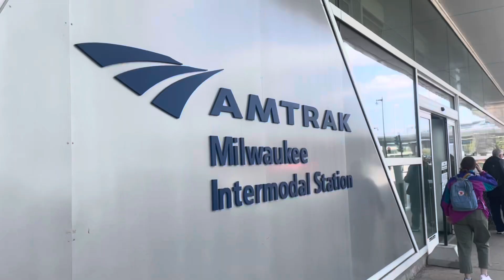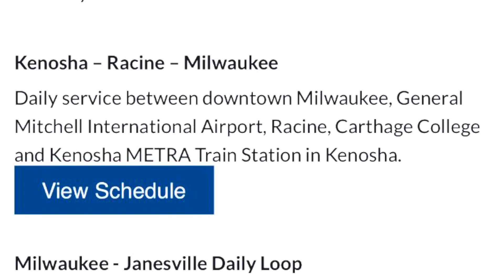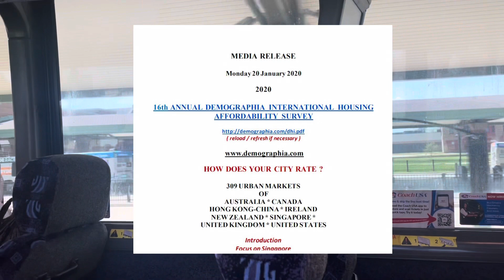Wisconsin’s Weird Bus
This is Part 2 of our trip from Chicago to Milwaukee and back.

Between Milwaukee and Kenosha, Wisconsin, passengers can take a coach bus operated by Wisconsin Coach Lines, a subsidiary of Coach USA. This bus costs $4.50 if you pay in cash on board. It has multiple stops to board and alight in each city it serves, with Racine topping out with 10 stops. This makes it kind of like a city bus, kind of like an intercity coach.

Would you ride this?

Date of filming: May 4, 2023